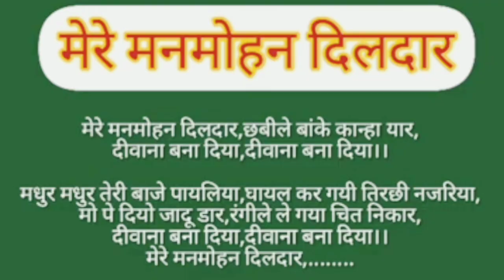*मेरे मनमोहन दिलदार * 😍💐🌷🌺😍mere Manmohan dildaar 🌺🌷💐🎉ourlifestyle